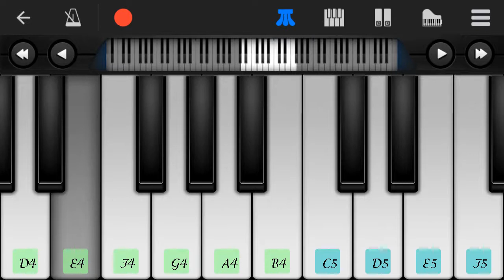Bella Ciao Mobile Piano Tutorial very easy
In this video I am showing a piano tutorial on the song
Bella ciao form La Casa De Papal